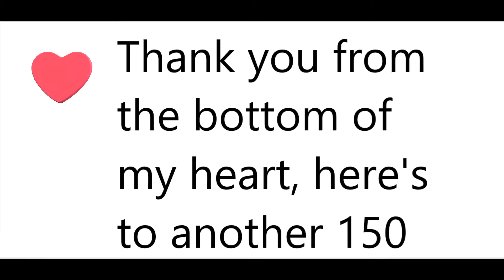150 Sub Special Requests